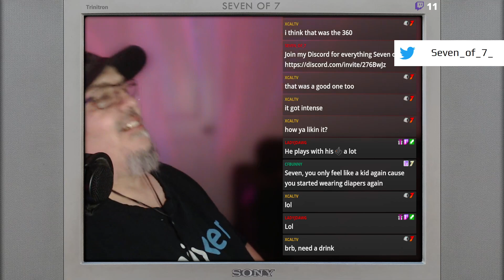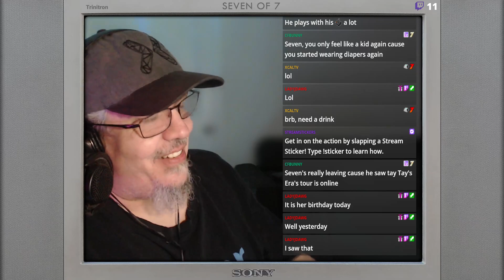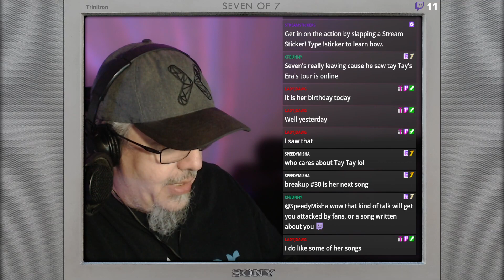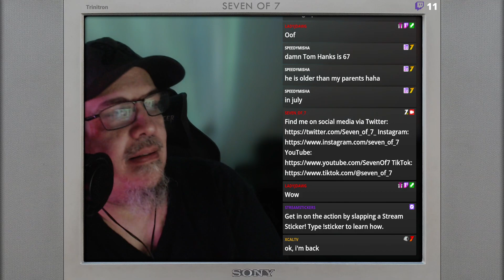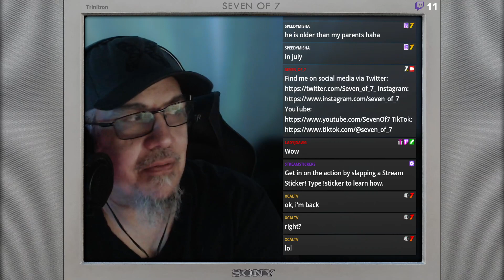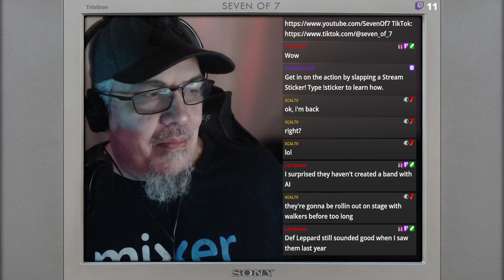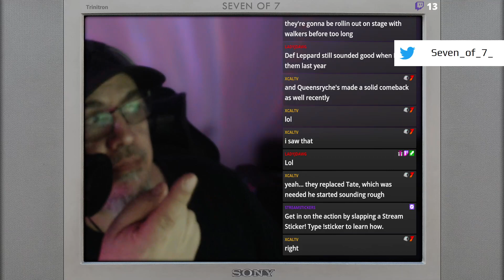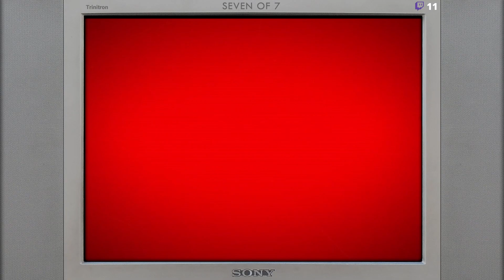Twitch Stream of Atari 2600 Games on the Atari 2600+